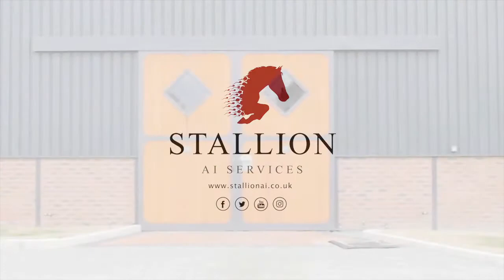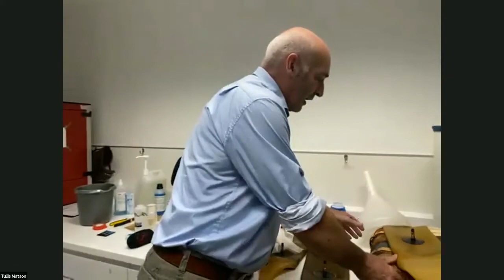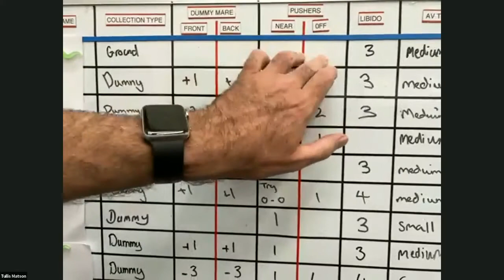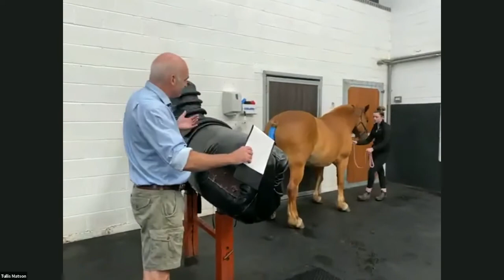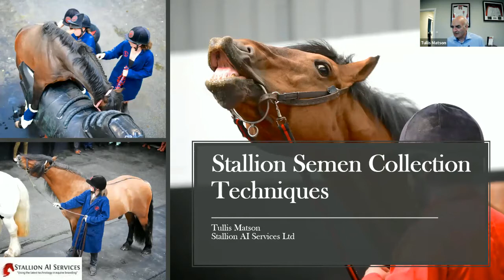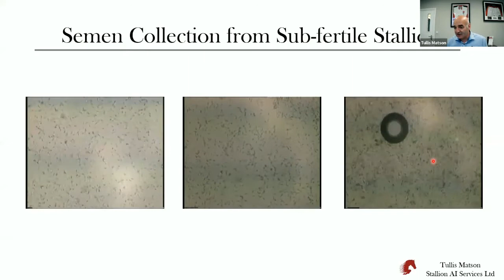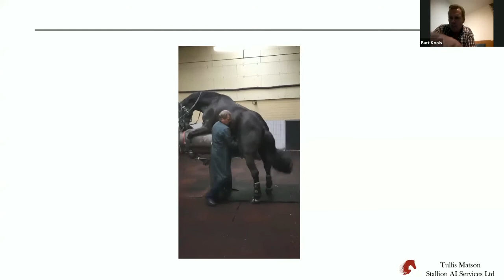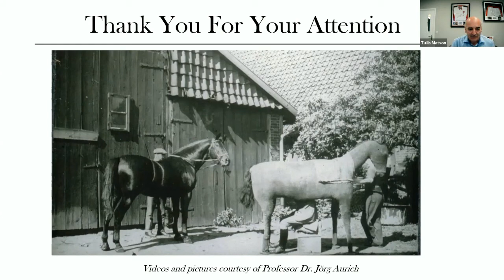Tullis Talks about Stallion Management and Semen Collections with British Breeding 16th July 2020